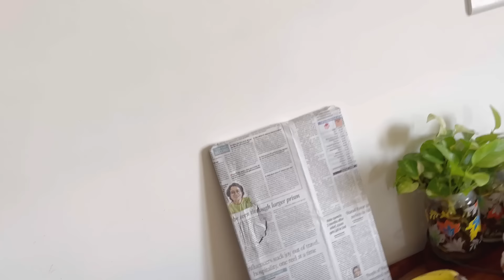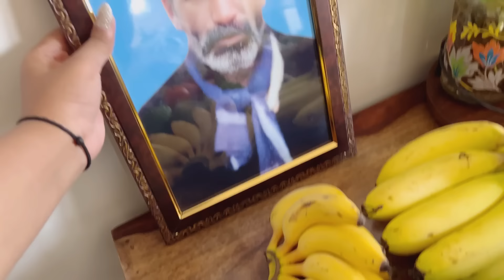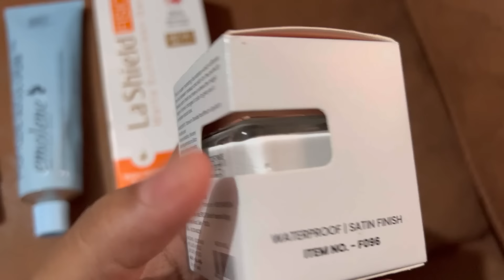ನಮ್ಮ ಮನೆಯ ಮೊದಲನೇ ವರ್ಷದ ಪಿತೃ ಪಕ್ಷ ಪೂಜೆ 🙏ಯಾರು ಬಂದಿದ್ದಾರೆ ನೋಡಿ🥹ಮಾವನಿಗೆ ಪೂಜೆ ಮಾಡಿ ತುಂಬಾ ಖುಷಿ ಆಯಿತು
Buying Links :

1.  Mamaearth Multani Mitti Face Wash with Multani Mitti & Bulgarian Rose For Oil Control & Acne - 100 ml | Suits All Skin Types | Hydrating & Gentle | Paraben-Free | No Silicones | Sulphate-Free

2.  Mamaearth Multani Mitti Face Pack with Multani Mitti and Bulgarian Rose for Oil Control & Acne - 100 g| Suits All Skin Types | Hydrating & Glowing | Paraben-Free | No Silicones | No Sulphates

3.  MARS Color Changing Water proof Satin Finish Liquid Foundation (White, 20 ml)

4.  Fulford (India) Emolene Cream [ Natural Moisture balance ]For Dry Skin, 100g (Pack of 1)